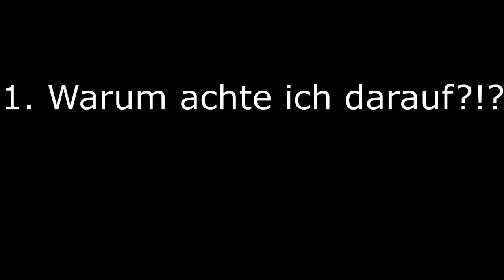Ziemlich gute und spannende Runden! | SkyWars | TimoLP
Hey ihr Mulluks, heute spielen wir nen bissl SkyWars mit Levin!

💥SERVER:
gommehd.net

💥UNTERSTÜTZE MICH, indem du..

2. ...einen Like auf das Video dalässt

(P.S.: Wenn ihr/du wollt/willst.. :D)

💥benutztes TexturePack:
luaks private pack
(Link nicht gefunden :[)

💥Viel Spaß!💥